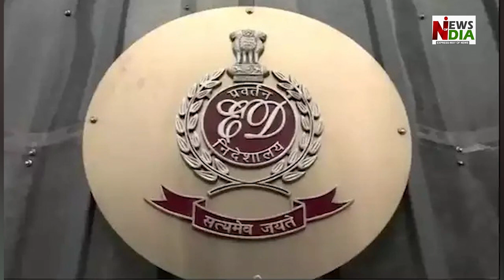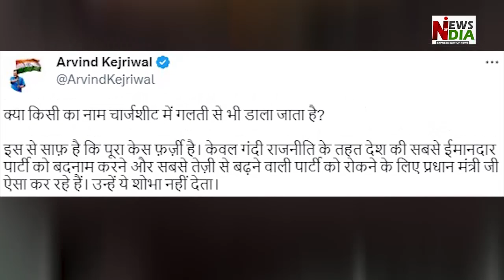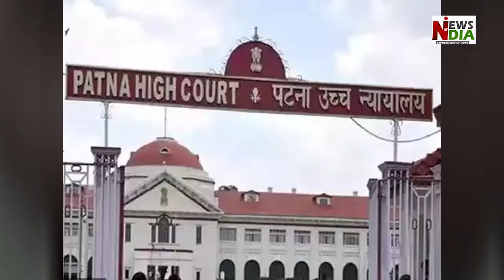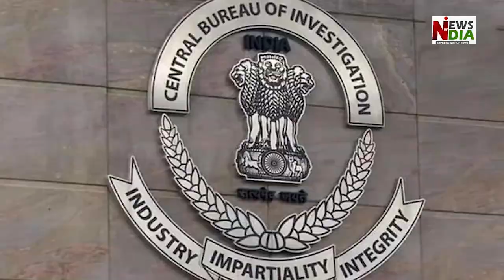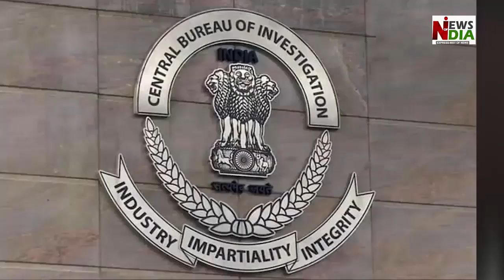Politics of Arvind Kejriwal and AAP got stuck in liquor scam and bungalow dispute